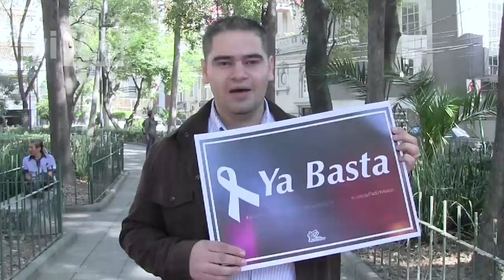CUBILETE 2015. JóvenesxlaPaz ¡Subamos a los pies de Cristo Rey!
Víctor León López, dirigente del Movimiento Testimonio y Esperanza invita a jóvenes mexicanos a peregrinar al Cerro del Cubilete este 31 de enero.